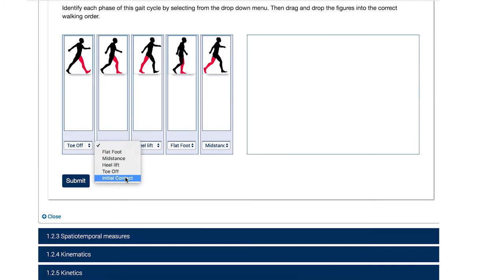Study the Master of Sports Medicine online at the University of Melbourne: What you will learn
The University of Melbourne is now offering 100% online courses in sports medicine, sports rehabilitation and rehabilitation science. These courses are designed and taught by experts in the field and provide the ability to choose from a range of subjects to suit your current practice and career aspirations. You will enhance your career with a best-practice, cutting-edge and interdisciplinary qualification and study alongside an international network of passionate health professionals.